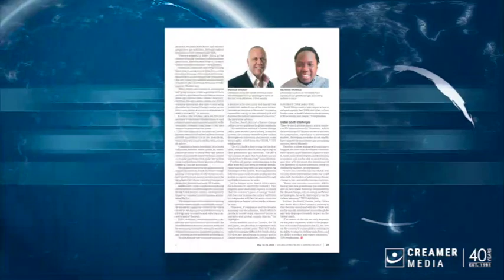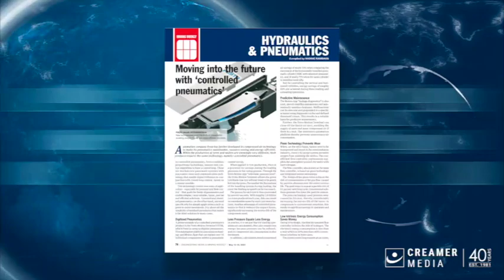Magazine round up | 12 May 2023